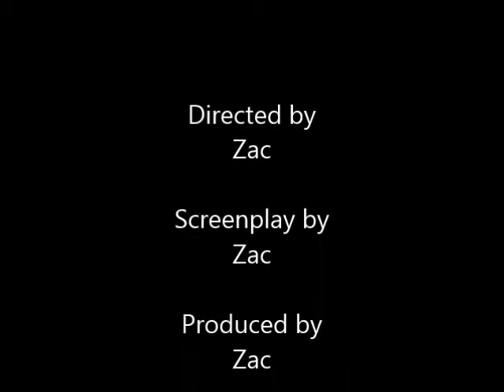Animal And Sonic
A very short film by Zac.